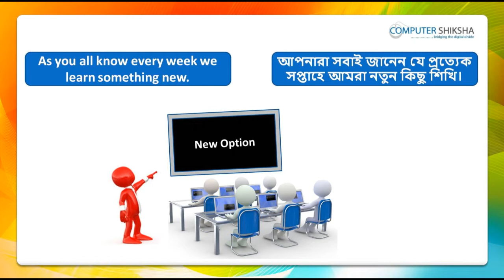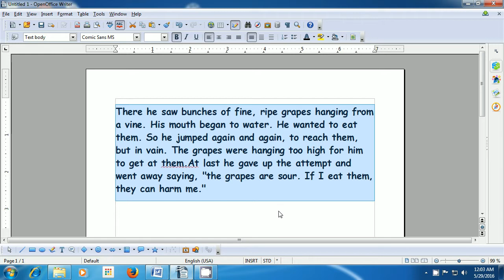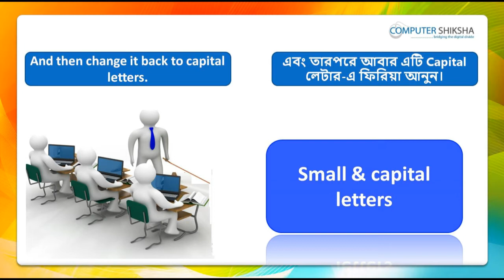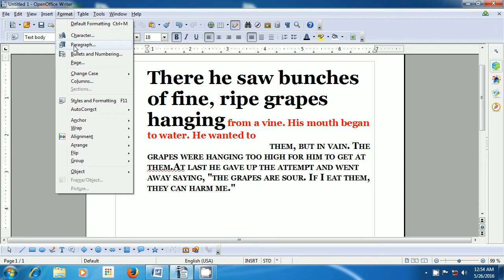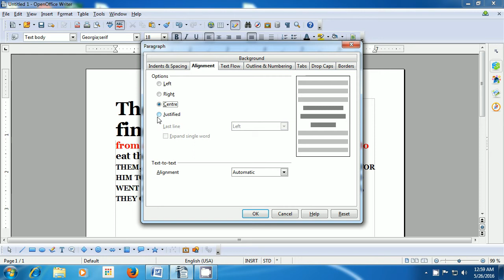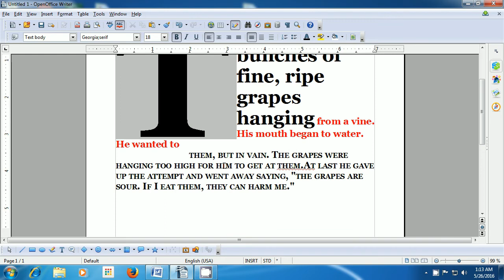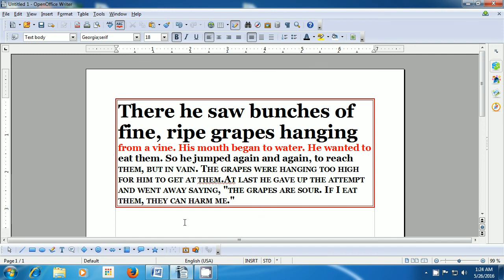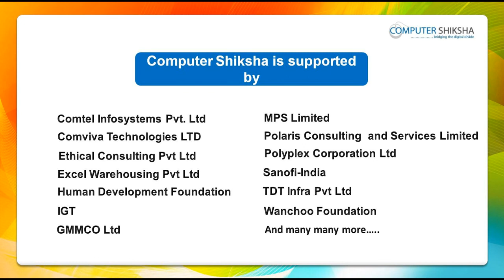Class 6 Open Office Writer 2 - Learn computers - Computer Education Online & Free (In Bengali)